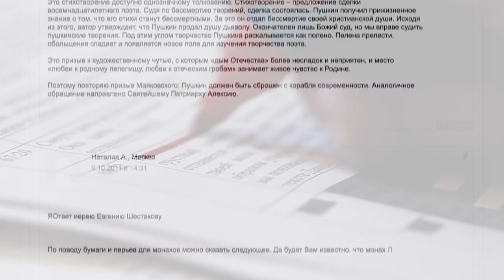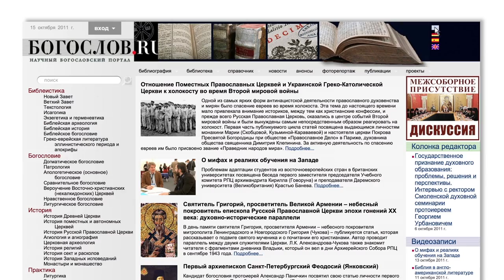Портал Богослов.RU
Пульс интеллектуальной жизни Церкви:
-- Новости
-- Конференции
-- Доклады
-- Публикации
-- Смелые мнения
-- Острая критика
-- Продолжительные дискуссии
-- Радио-материалы
-- Кино-продукция
-- Печатный дайджест
-- Четыре иностранные версии